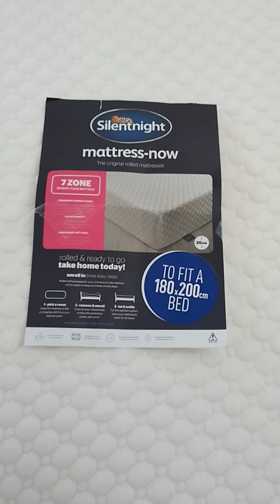#/bedelicious#/silent night 7 zone memory foam ,honest review.